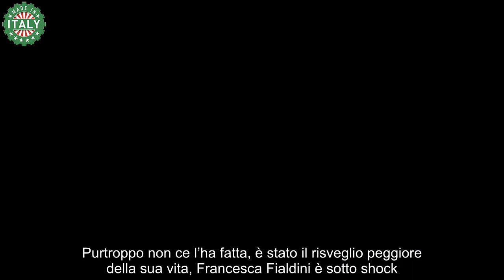Francesca Fialdini, arriva il risveglio peggiore Purtroppo non ce l’ha fatta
Purtroppo non ce l’ha fatta, è stato il risveglio peggiore della sua vita, Francesca Fialdini è sotto shock. La conduttrice non avrebbe mai pensato che sarebbe finita così, anche perché ha fatto tutto quello che era umanamente possibile per impedire questa situazione.

La nota giornalista e conduttrice televisiva radiofonica, Francesca Fialdini, di strada ne ha fatta nel corso della sua carriera lavorativa, ha iniziato come inviata per mamma Rai nel 2004 fino ad arrivare oggi ad essere una conduttrice televisiva al timone di, Da noi… a ruota libera. In quasi vent’anni di carriera non si è mai allontanata dall’emittente televisiva dello Stato, spaziando da un programma all’altro, bisogna capire se per il prossimo anno, visti tutti questi cambiamenti nel palinsesto se ci sarà ancora posto per lei?